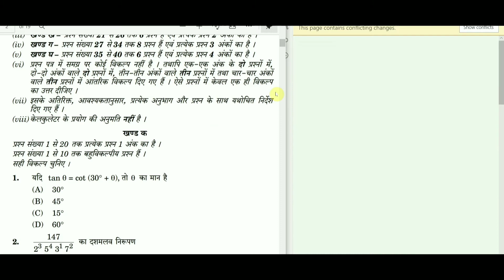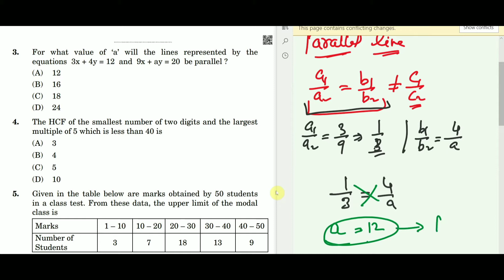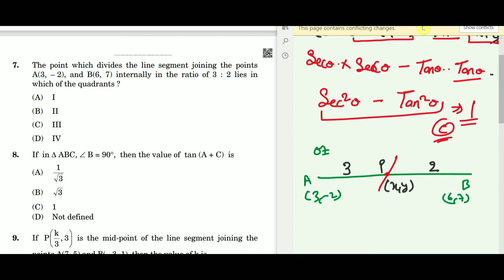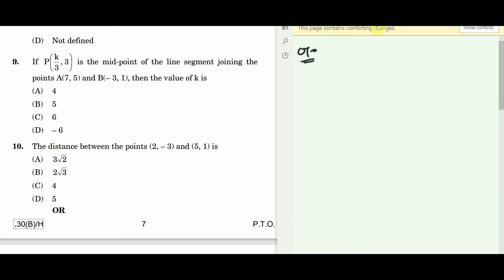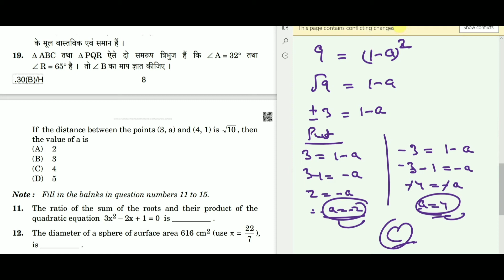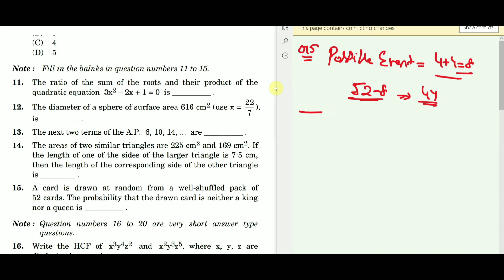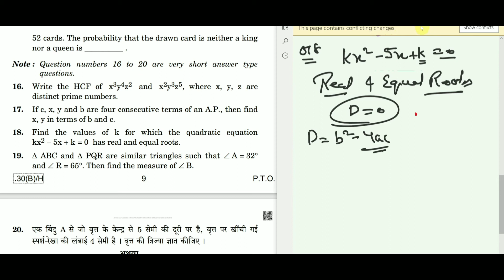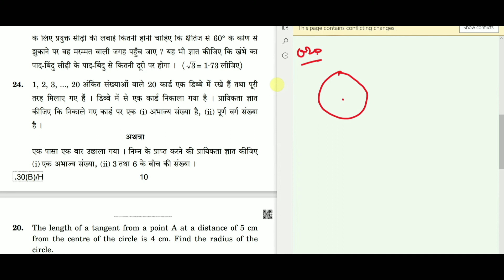CBSE CLASS X MATHS BOARD PAPER 2020|PART 1| PREVIOUS YEAR PAPER CLASS X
IN THIS VIDEO, YOU WILL GET THE MATHS PREVIOUS YEAR PAPERS OF 2020.

THIS PAPER  HAS 4 PARTS  WHICH WILL IN 4 DIFFERENT VIDEOS.

HIT LIKE BUTTON IJ U GET HELP  FROM THIS VIDEO.👍👍👍👍